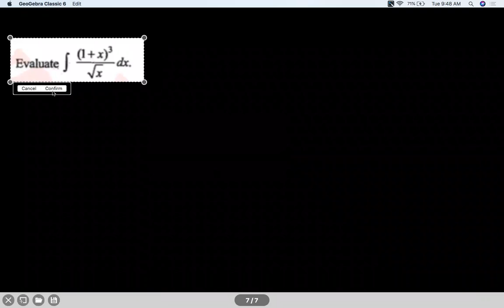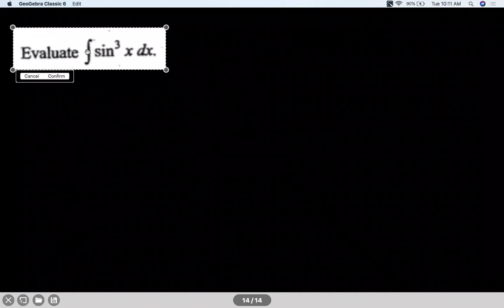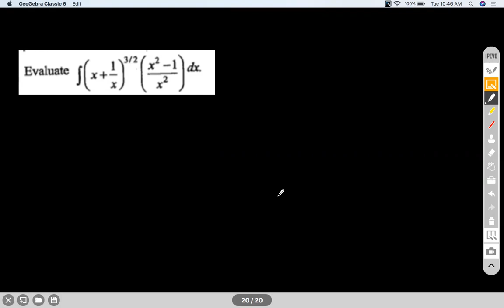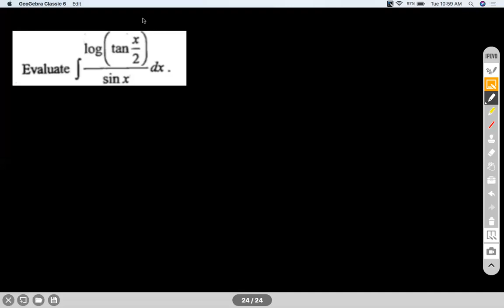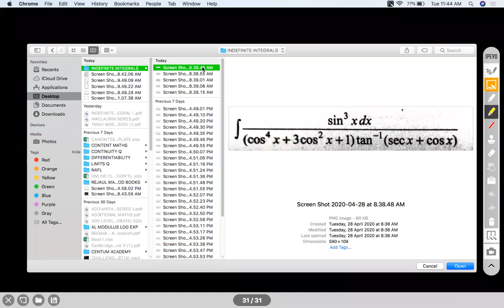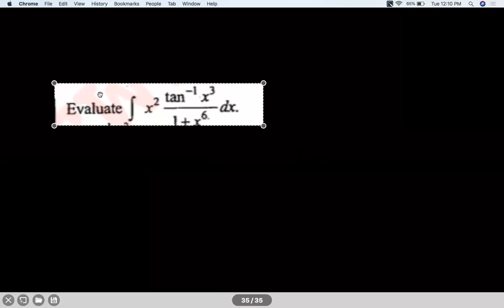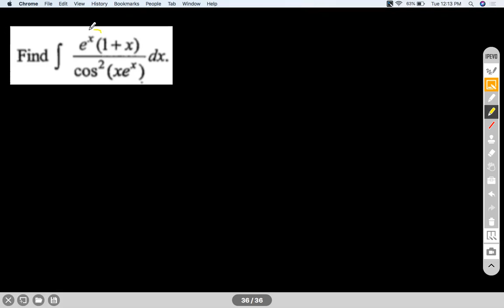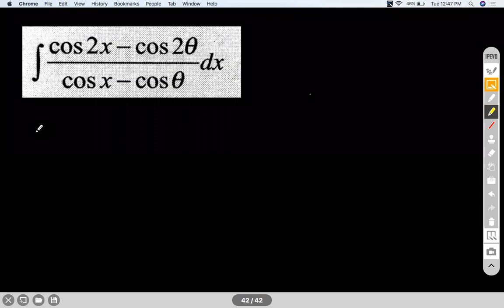INDEFINITE INTEGRATION- SESSION I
BASIC FUNCTIONS INTEGRALS, METHODS OF SUBSTITUTION,
Chapter Name: INDEFINITE INTEGRATION
Grade: XII
Author: AKHIL KUMAR